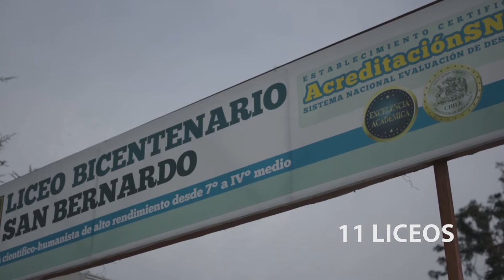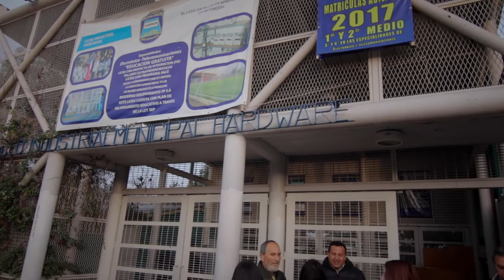6 LICEO INDUSTRIAL HARDWARE